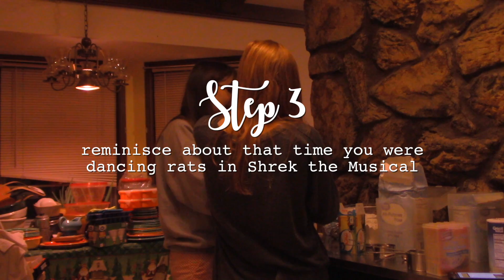Baking With Books//Cabin Seven Snickerdoodles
Last year I made my best friend Kameryn read one of my favorite book series of all time. In this very special edition of Baking With Books, we baked snickerdoodles together and talked about all things Percy Jackson.